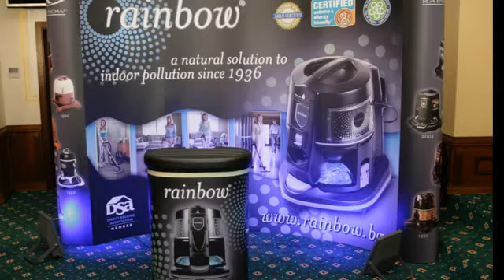Рейнбоу България - Система за домашно почистване